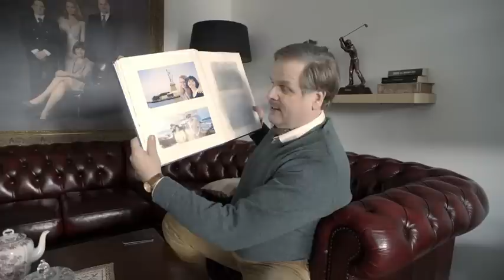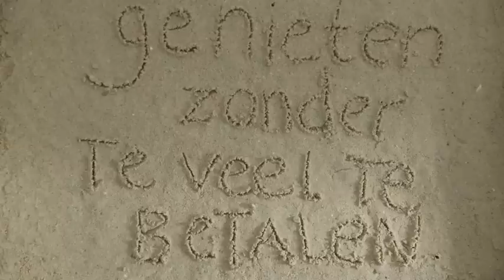Vlog #11 – Van vakantie ver van huis, naar thuis voor de buis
Vroeger reisde Hans de hele wereld over. Tegenwoordig gaat dat niet meer. Om toch nog wat van de wereld te zien heeft Hans iets bedacht.